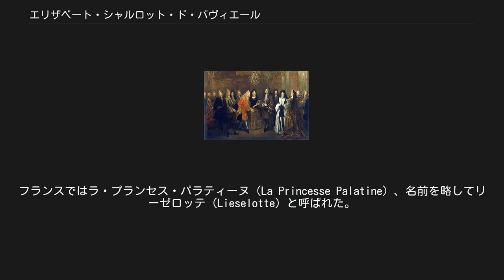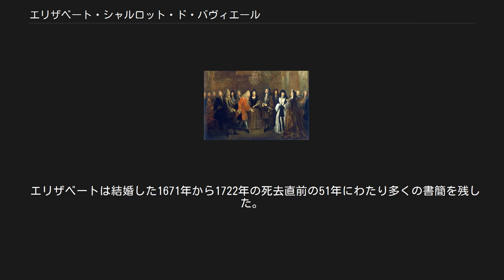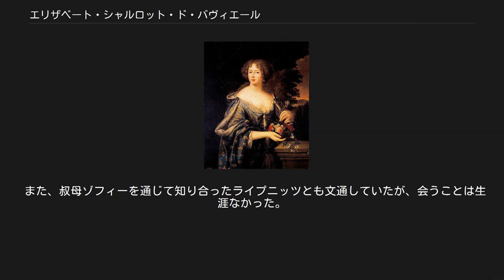エリザベート・シャルロット・ド・バヴィエール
エリザベート・シャルロット・ド・バヴィエール（Élisabeth Charlotte de Bavière, 1652年5月27日 - 1722年12月8日）は、オルレアン公フィリップ1世の2番目の妃。
ドイツ語名エリーザベト・シャルロッテ・フォン・デア・プファルツ（Elisabeth Charlotte von der Pfalz）。
フランスではラ・プランセス・パラティーヌ（La Princesse Palatine）、名前を略してリーゼロッテ（Lieselotte）と呼ばれた。
 プファルツ選帝侯カール1世ルートヴィヒと、最初の妃シャルロッテ（ヘッセン＝カッセル方伯ヴィルヘルム5世の娘）の長女として、ハイデルベルク城で生まれた。
選帝侯カール2世は兄、イギリス王兼ハノーファー選帝侯ジョージ1世は従弟に当たる。
 少女期はハノーファー選帝侯妃である叔母ゾフィ―に養育される。
 1671年11月21日、フランス王ルイ14世の弟、オルレアン公フィリップと政略結婚した。
オルレアン公は最初の妃アンリエットと前年に死別していたが、同性愛者としても知られる人物であった。
エリザベートは元々オルレアン公との結婚を望んでおらず、結婚生活は不幸なものになった。
それでも2人の間には3人の子供が生まれた。
 1674年、ルイ14世の愛妾であったルイーズ・ド・ラ・ヴァリエールがカルメル会修道院に入る際には、2人の子供ルイとマリー・アンヌを託され養育している。
エリザベートはその後何度かルイーズを見舞い、託された子供達の成長を告げている。
 1685年、エリザベートの兄カール2世が嗣子のないまま死去し、ヴィッテルスバッハ家プファルツ系のプファルツ＝ジンメルン家の男子が絶えた。
プファルツ選帝侯は同族のプファルツ＝ノイブルク公フィリップ・ヴィルヘルムが継いだが、ルイ14世はプファルツ選帝侯家の相続人はエリザベートであるとして介入、プファルツ継承戦争が起こった。
 1697年にレイスウェイク条約が締結、ルイ14世はフィリップ・ヴィルヘルムの息子ヨハン・ヴィルヘルムのプファルツ選帝侯位を認め、エリザベートの継承権主張を取り下げた。
 ルイ14世とポーランド王アウグスト3世の対面 画面の中央にリーゼロッテが描かれる 1701年、夫フィリップと死別。
1715年にルイ14世が崩御すると、エリザベートの長男フィリップ2世は、幼王ルイ15世を補佐してフランス摂政（1715年 - 1723年）となった。
 エリザベートは結婚した1671年から1722年の死去直前の51年にわたり多くの書簡を残した。
ほとんどは父方の叔母ゾフィーと異母妹ルイーゼ、ゾフィーの孫ゲオルク・アウグスト（後のイギリス王兼ハノーファー選帝侯ジョージ2世）の妃キャロラインに宛ててフランス宮廷の服装や儀礼について述べている。
 また、叔母ゾフィーを通じて知り合ったライプニッツとも文通していたが、会うことは生涯なかった。
 大同盟戦争の結果次第ではオルレアン公がプファルツ選帝侯を兼ねる可能性があったが、実現していない。
またチャールズ1世の子孫を除けばやはりオルレアン公がイギリス王位継承権の最長系の血筋にあたるが、同時にイギリス王室はカトリックの継承権を認めてこなかったため（そもそもチャールズの血統が排除された根拠である）、英国王位が回ってくることもなかった。